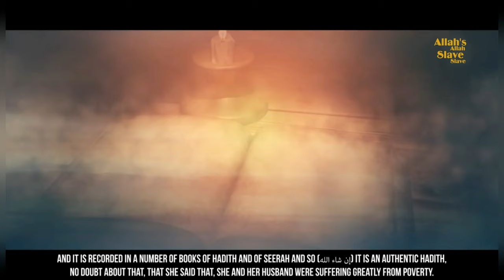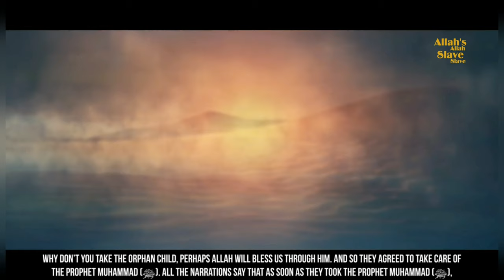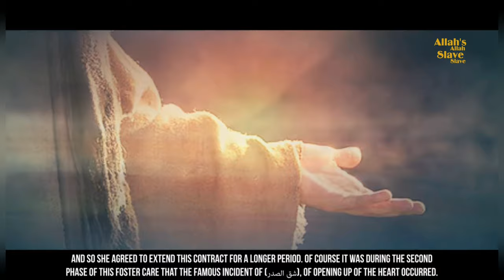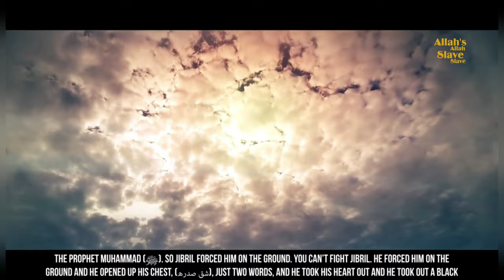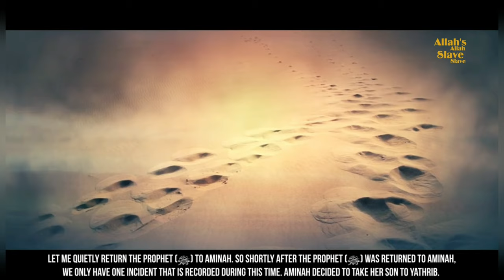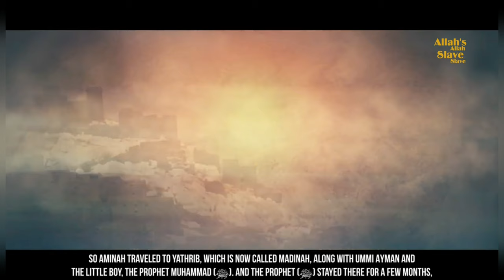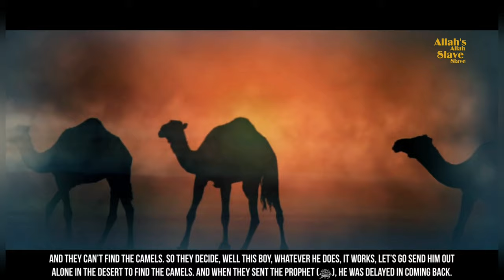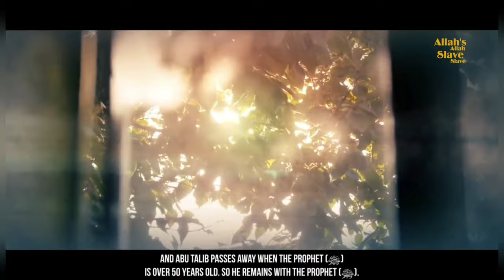The story of Prophet Muhammad (ﷺ) - The Childhood (E3)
○ This video is created by The Daily Reminder.